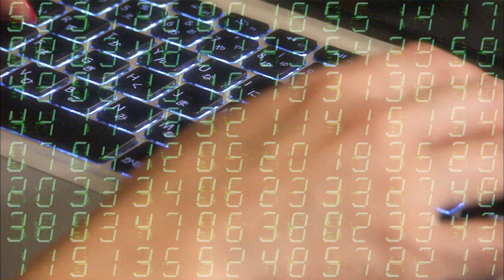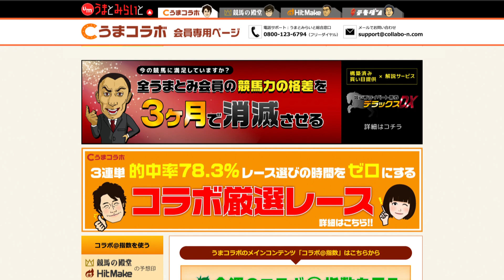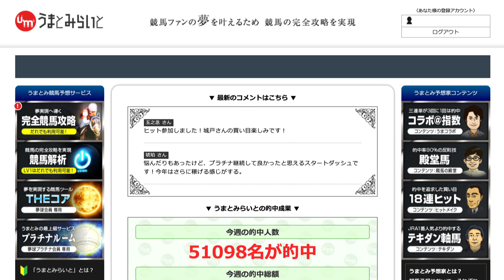『金曜競馬CLUB』中村愛のうまコラボ（2021/02/19放送分）【チバテレ公式】